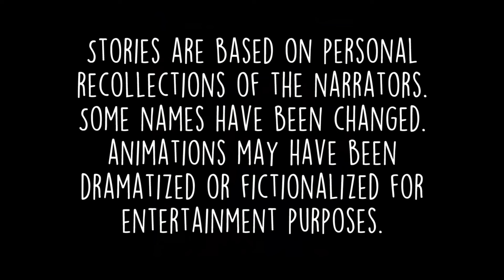Ari Mannis - Gaycation - MTV's Greatest Party Story Ever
This was for an MTV show called Greatest Party Store Ever. Where I talked about marrying a dude on a cruise ship.